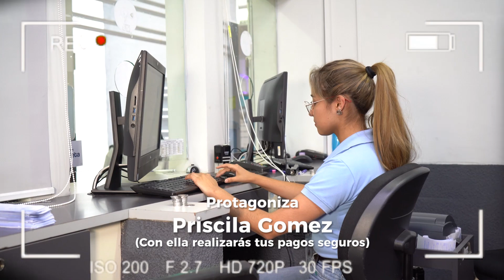¿Quieres estudiar en la UPDS?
¡Conoce a nuestro personal y descubre nuestra oferta académica!
Estudia a tu ritmo, elige entre cuatro horarios y disfruta de una infraestructura moderna y equipada.
¡No te quedes atrás!
¡Inscripciones Abiertas 2024!